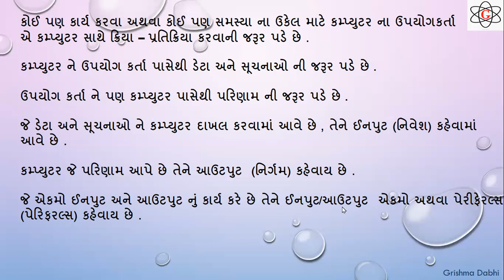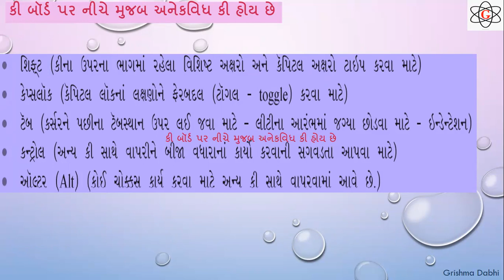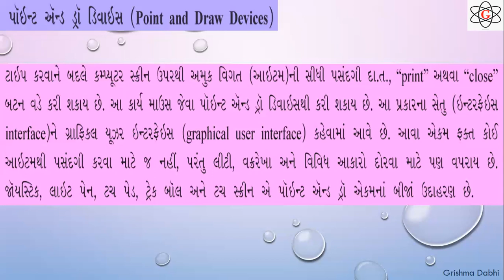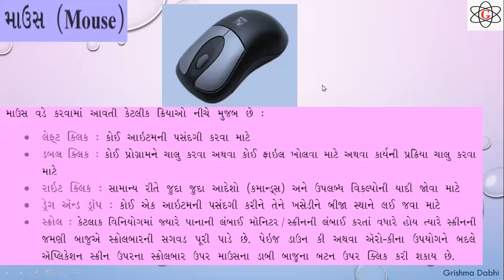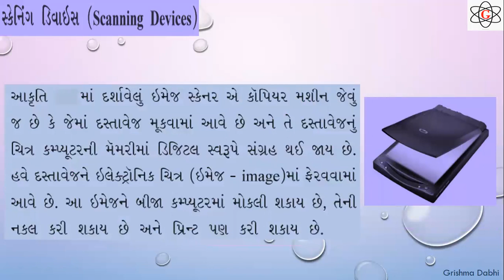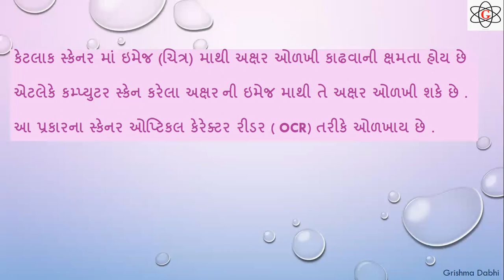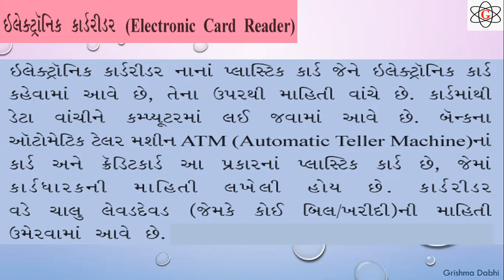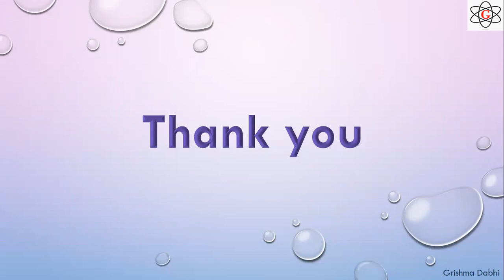STANDARD 9 # COMPUTER # CHAPTER 3 # PART 1 # SHREEMAD DAYANAND KANYA VIDYALAY